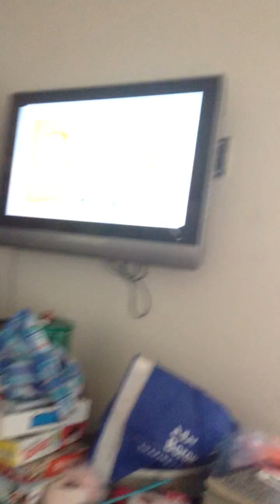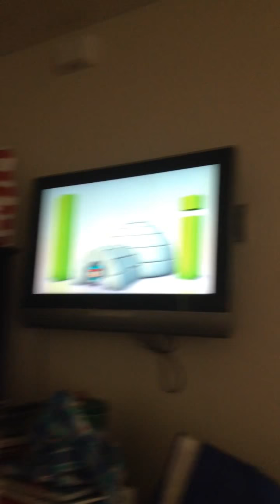How to eat syrupy mandarin orange slices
Starring Mayumi